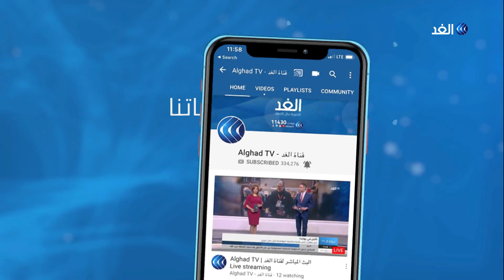سلسلة جرائم إسرائيلية في عدة مدن فلسطينية.. مراسل الغد يرصدها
أخطرت سلطات الاحتلال الاسرائيلي عدداً من المنشآت الفلسطينية غرب مدينة سلفيت بالهدم ووقف البناء بالقرب من مستوطنة بركان بحجة البناء دون ترخيص.
وتهدد الإخطارات الإسرائيلية الأخيرة عائلات فلسطينية بالوجود في أراضيها بهدف بسط السيطرة عليها لصالح المشاريع الاستيطانية.
المزيد من التفاصيل يتحدث مراسل الغد من نابلس خالد بدير مع الإعلامي بهاء ملحم عبر النشرة الإخبارية على شاشة قناة الغد.